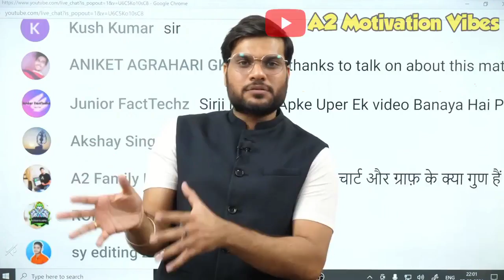लड़की ने कैसे किया ब्लैकमेलर का सामना😳| Nisha Guragain Matter | A2 Motivation | Nisha Guragain Viral